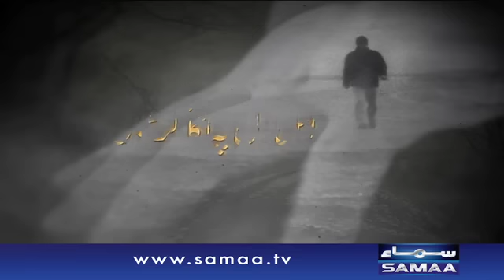Dushmani Mein Bacha Kidnapped | Kahan Tum Chale Gae | SAMAA TV | 23 Dec 2016